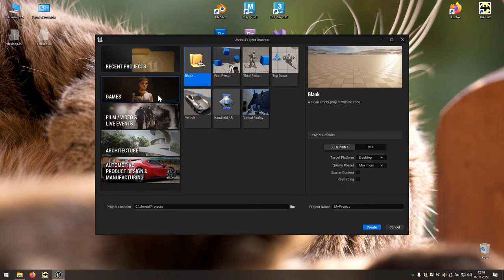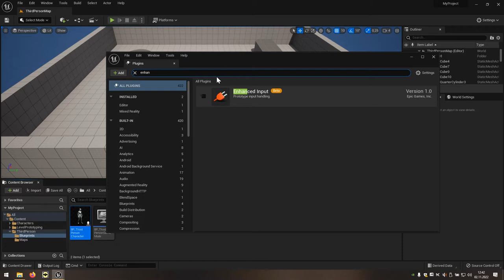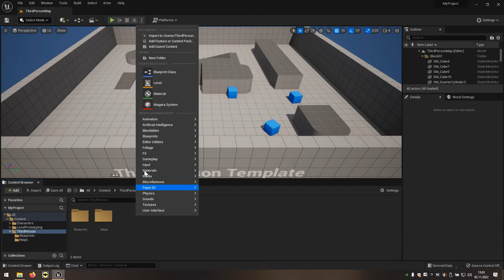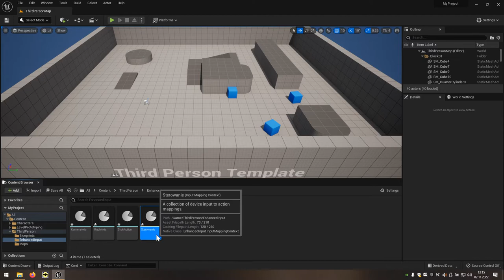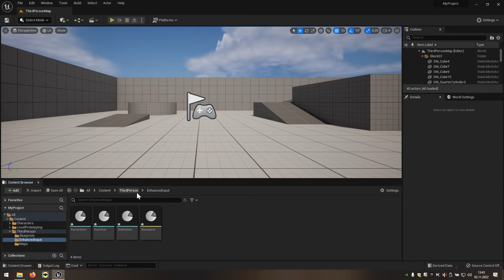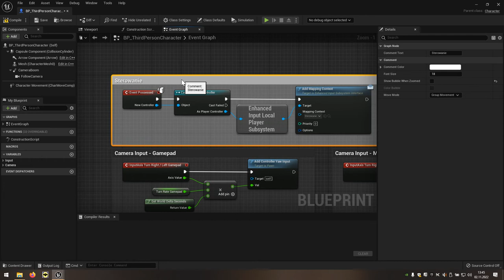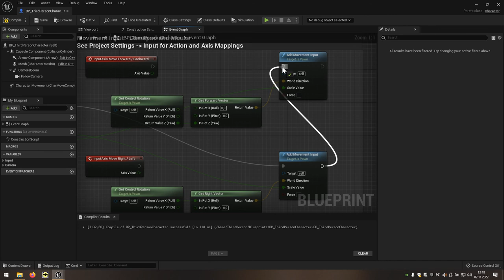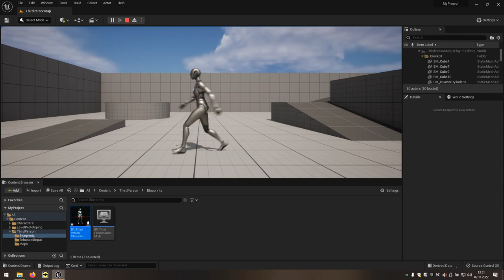54 Projektowanie poziomów - Enhanced Input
Pierwszy odcinek serii kursów dla sinika Unreal Engine 5.
Wersja Unreal Engine 5.1 zmieniła sposób sterowania postacią gracza.
Filmik prezentuje zmiany między wersją 5.0 (zgodną z Unreal Engine 4) oraz wszystkimi nowszymi (od 5.1 wzwyż).
Aby myszka negowała tylko oś Y, należy otworzyć kartę modifiers MouseXY 2D-Axis i odznaczyć osie X oraz Z.
Teraz można z powodzeniem tworzyć i modyfikować sterowanie we własnych grach.